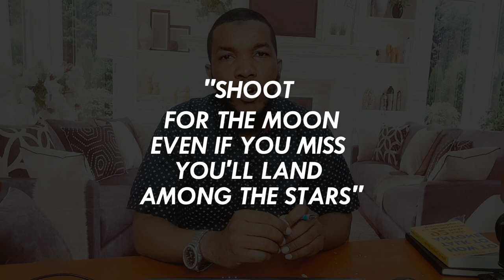youtube video #-DMI08x_dow